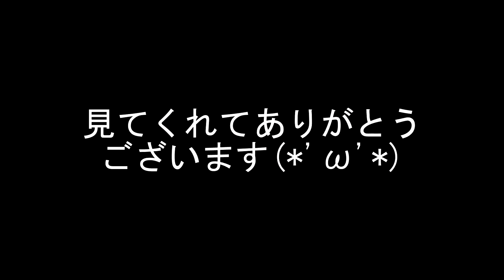NHKの７２時間で話題になった自販機うどん食べてみました。